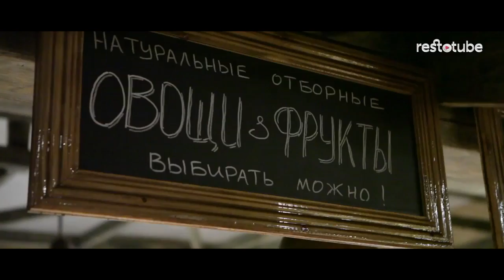Ресторан Джу Джу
Уютный ресторан с теплой атмосферой и интерьером, выполненным в стиле африканского сафари, которое и вдохновило Аркадия Новикова на этот проект. Кухня приближена к домашней как в рецептурах, так и в подаче. Особенный акцент сделан на мясе, его сортах и способах приготовления.

В открытой для глаз посетителей кухне находятся большая дровяная печь с тремя топками и мангал, а рядом с печью расположились аппетитные прилавки с овощами, фруктами и рыбной витриной, которые для московской ресторанной публики уже не редкость.